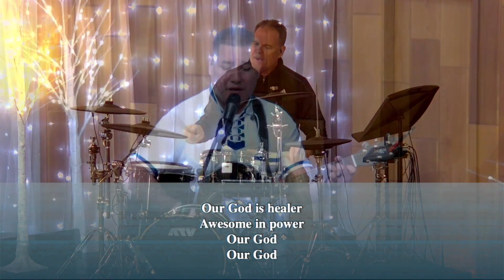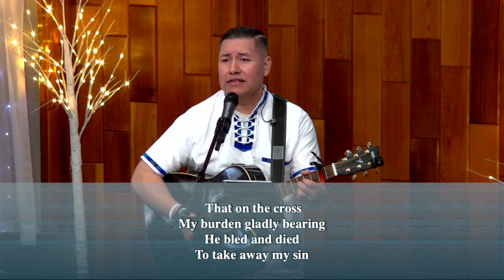Sunday Worship - February 26, 2023